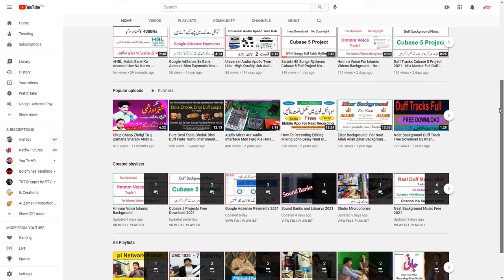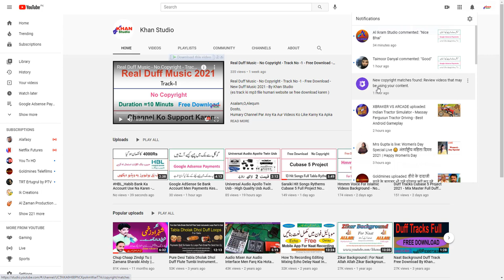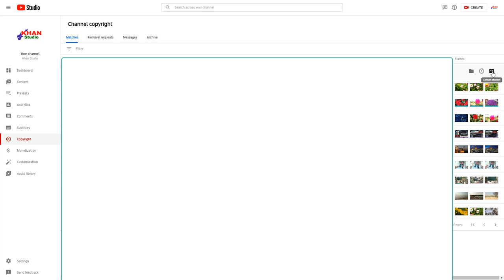Copyright Strike - Khan Studio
Asalam,O,Alequm
Dosto,
1-Audio Editings Mixing Mastring
2-Video Shootings Editing Mixing
3-Naat Recordings Mixing Mastring
4-Tilawat E Quran E Pak Recordings
5-Noha Recordings Mixing Mastring
6-Qaseeda Recordings Mixing Mastring
7-Manqabat Recordings Mixing Mastring
8-Song Recordings Mixing Mastring
9-Speech Recordings Mixing Mastring
10-Voice Over Recordings Mixing Mastring
11-Youtubers Voice Recordings Mixing